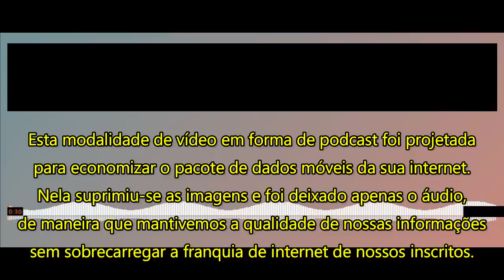PODCAST-O BRICS ainda pode se tornar a maior organização militar do planeta.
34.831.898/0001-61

👉🏻 Depósito em conta:
Banco: 033 - Banco Santander S.A.
Agência: 3681
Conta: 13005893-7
Razão Social:Centrocomando
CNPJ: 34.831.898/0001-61